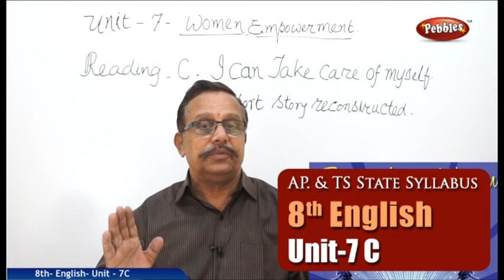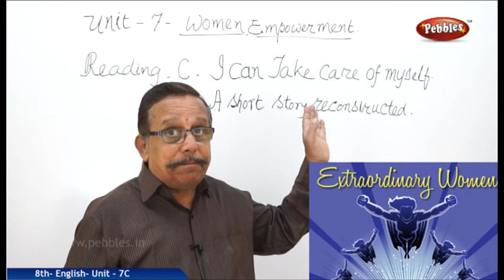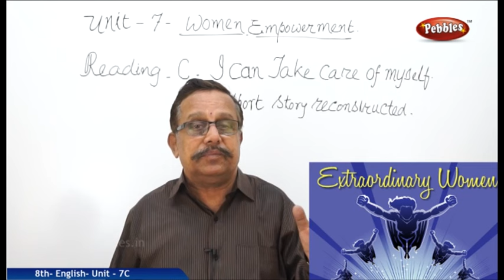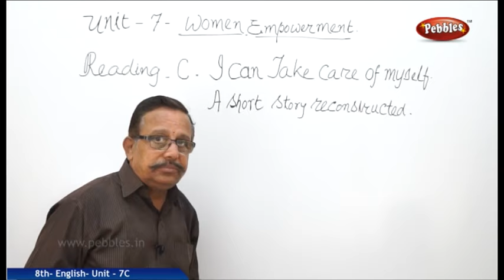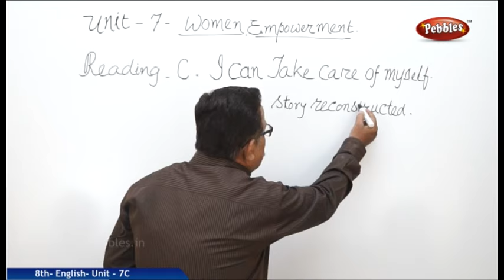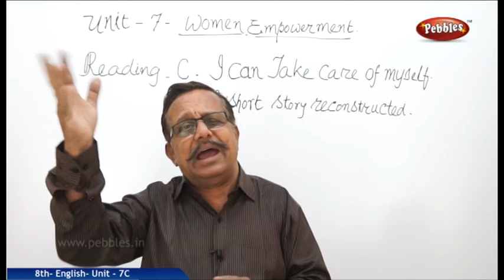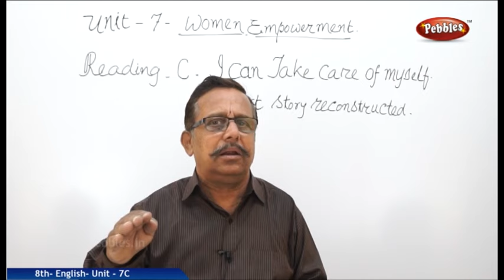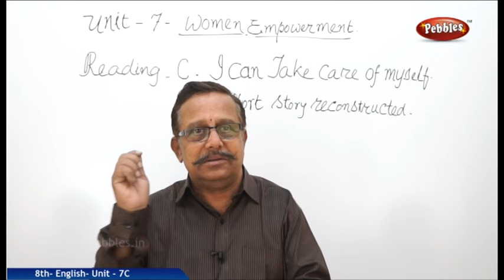Unit-7-Women Empowerment-C-I Can Take Care of Myself-8th English | AP & TS Syllabus | Live Video